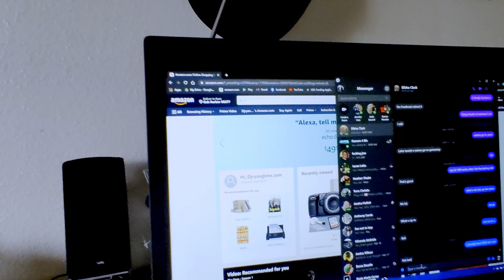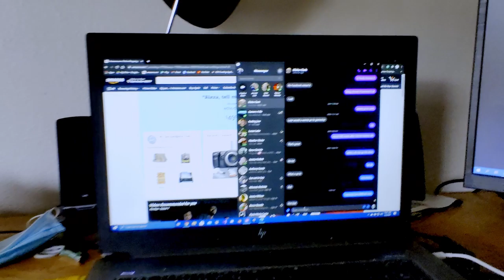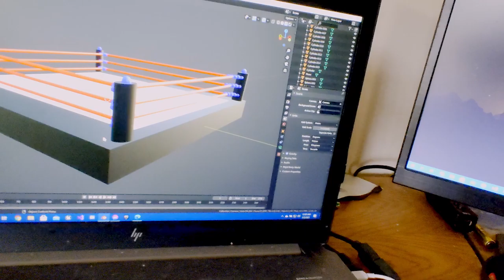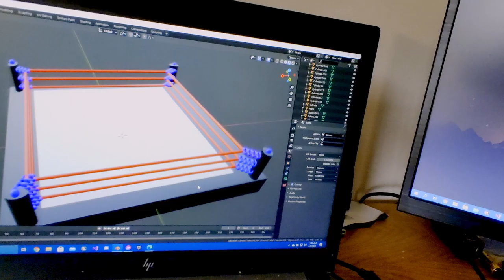5-year challenge: Day 1